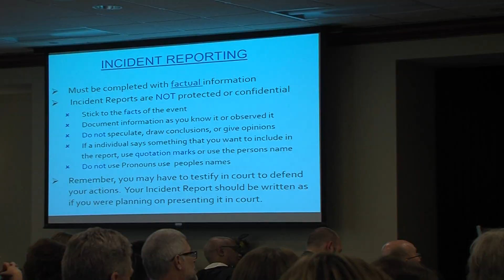Effingham Active Shooter Training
Judging people's body language, disarming threats, and working together in crisis situations.

These are skills that were practiced today in Effingham's Heartland Dental Training room.

In response to Sunday's horrific mass shooting and a recent local school shooting, Effingham Sheriff David Mahon and Effingham's Chamber of Commerce put together a free active shooter training seminar for Effingham residents.

The event was led by former Illinois State Policeman and SWAT Officer Mike Mobley.